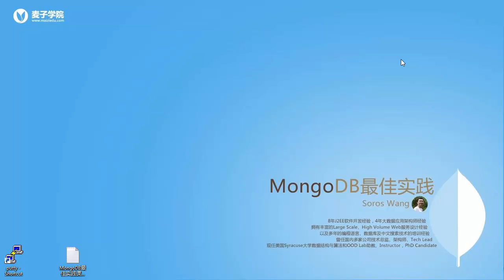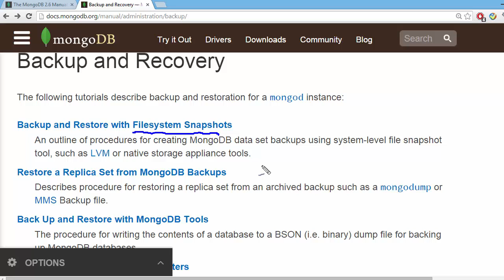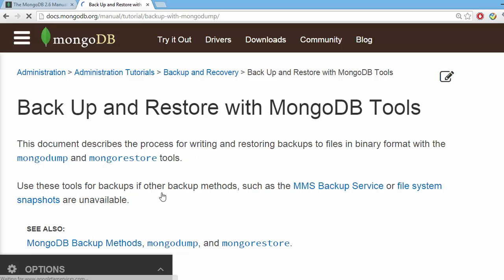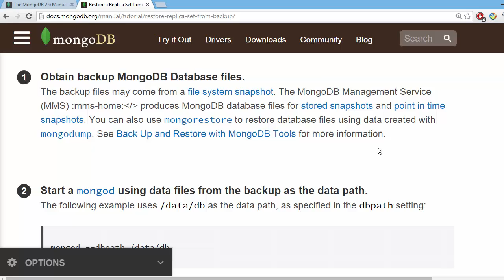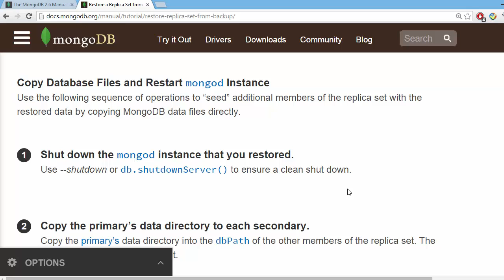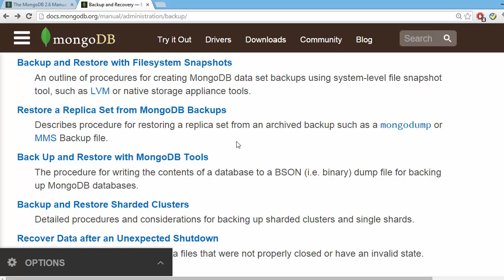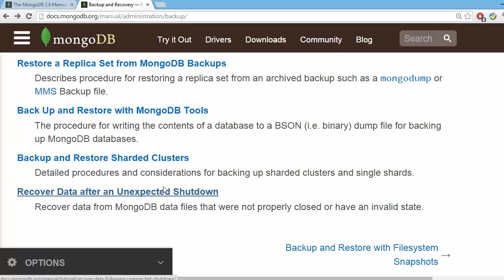Mongodb最佳实践24 安全